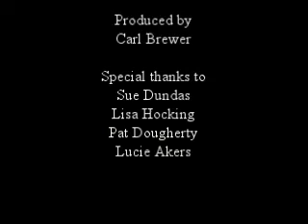aboc Invitiational round 3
2010 winter aboc Invitational sprint round.  Heat 3